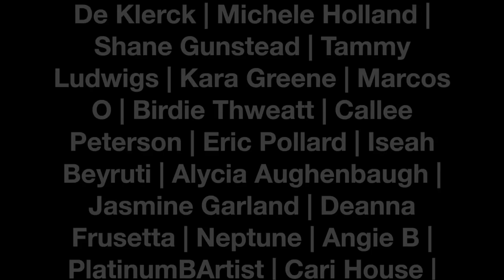Vape Favorites - March 2018 - Last Video For While... | TiaVapes Review